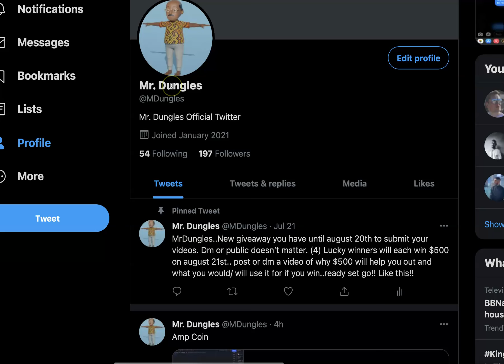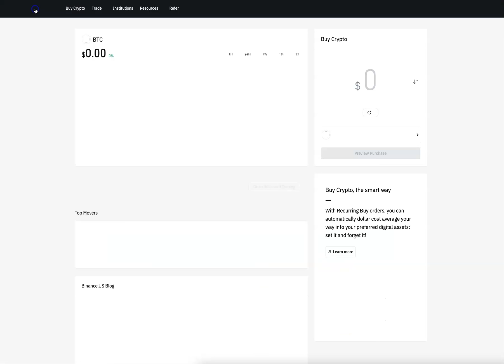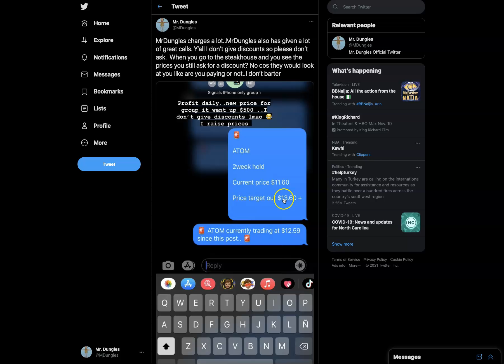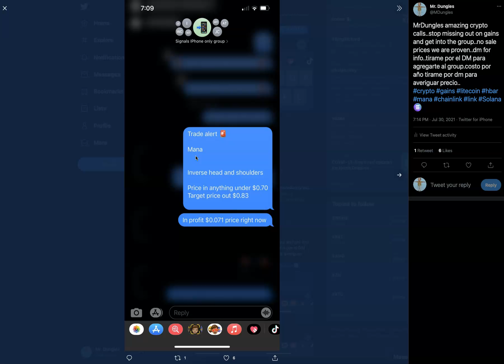Como comprar Crypto y los lugares mas seguros del mercado